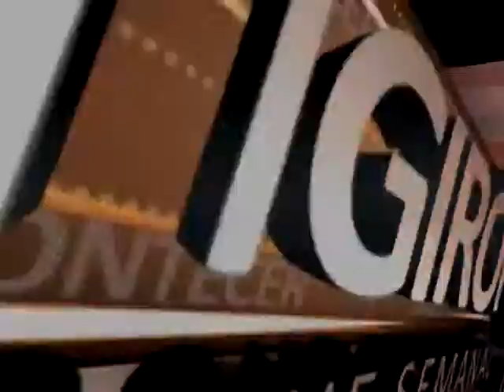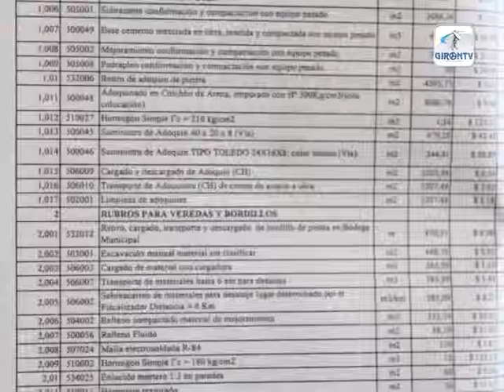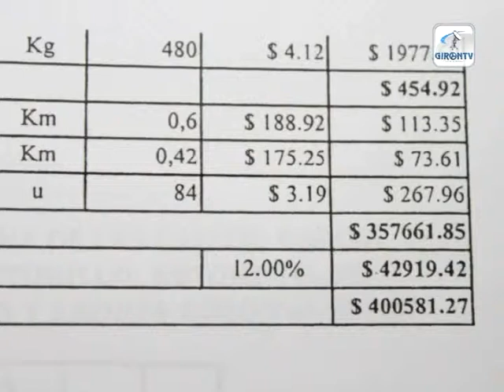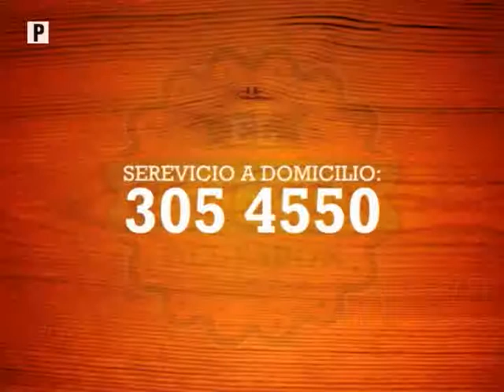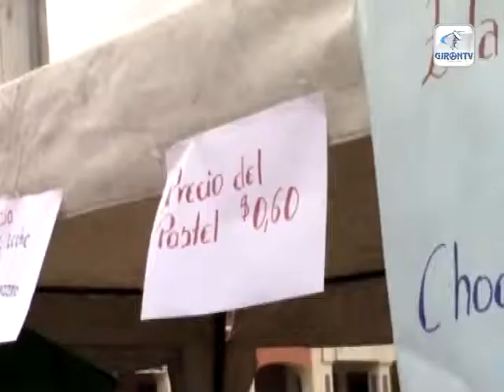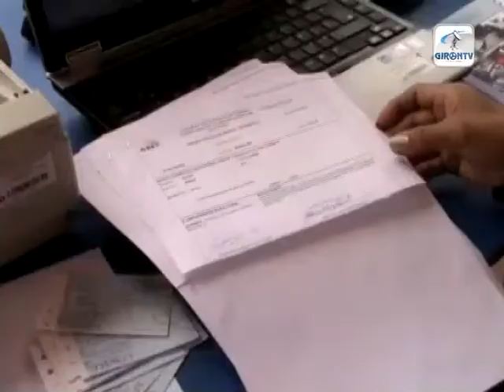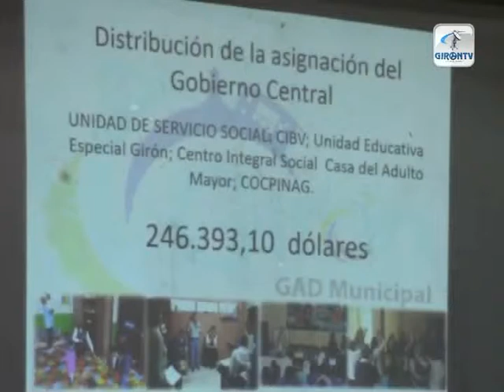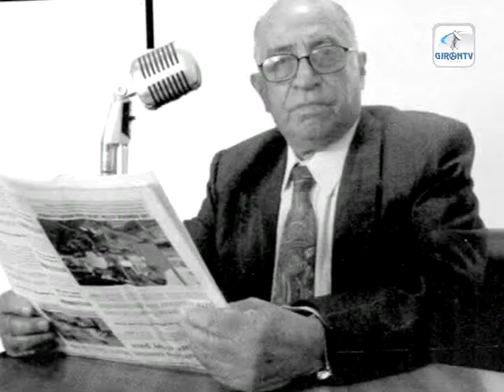NOTIGIRON Recording on 2015 05 18 1902